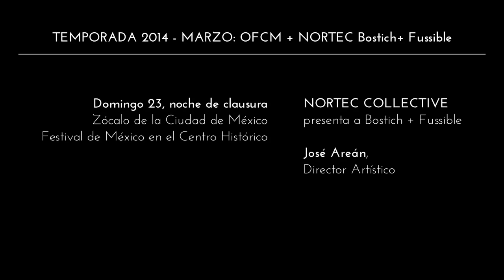UN MOMENTO EN EL ENSAYO : OFCM y NORTEC: Bostich + Fussible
En el primer ensayo, José Areán, Bostich y Fussible dan una conferencia de prensa previa a su concierto en el Zócalo de la Ciudad de México, que clausurará el Festival de México en el Centro Histórico 2014.